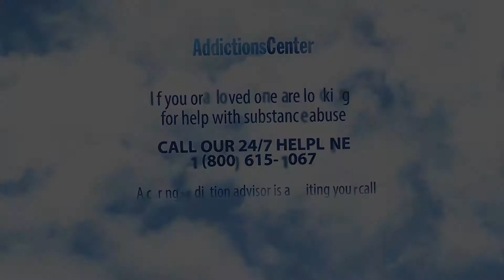How To Help Somebody Quit Oxycontin - 24/7 Helpline Call 1(800) 615-1067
How To Help Somebody Quit Oxycontin
This is a difficult situation since if someone suddenly quits their drug use, they can suffer a series of withdrawal. They can feel really uncomfortable and tend to be moody and irritable. The best way to do this is to taper it off or lessen the dose over a long period of time. Another way is switching to a safer medication which is done in an opioid replacement therapy.

If you or a loved one is looking for help with substance abuse, call our 24/7 helpline at 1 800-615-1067